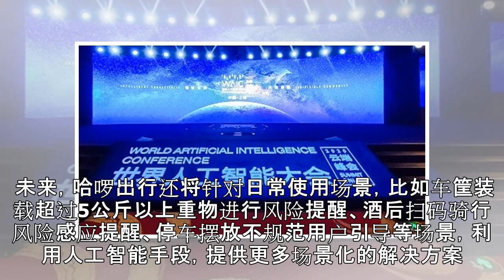夏天穿长裙骑单车如何应对裙角卷入车轮？AI给出了解决方案_城生活_新民网